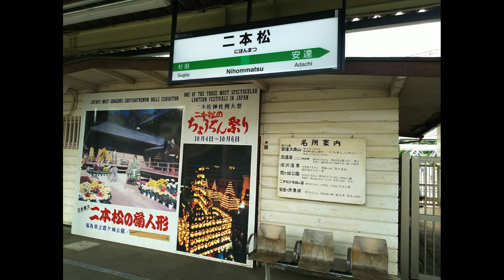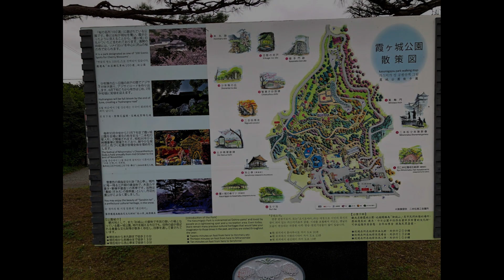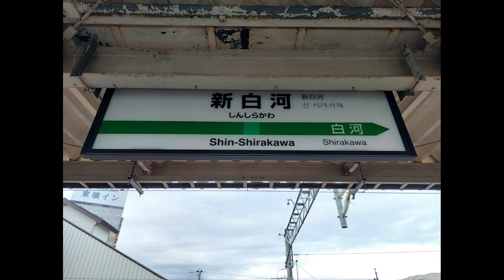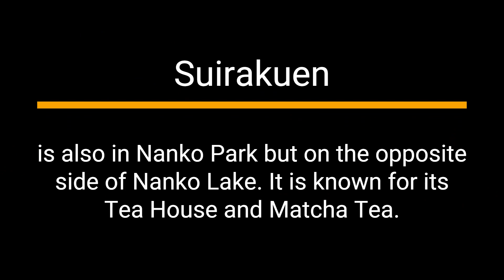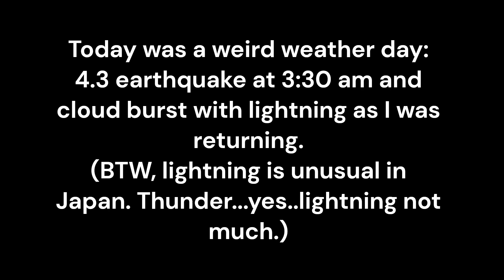Day 78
Nihonmatsu and Shirakawa are in Fukushima Prefecture. On the map, these two cities and Aizu-Wakamatsu form a triangle in the middle of the prefecture. There is much to see of its beauty and much to learn of its history.